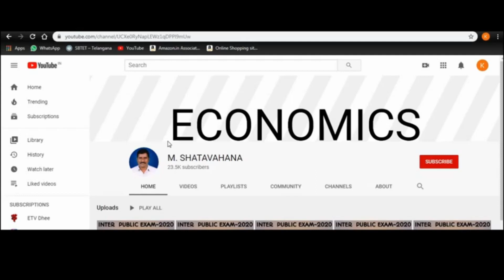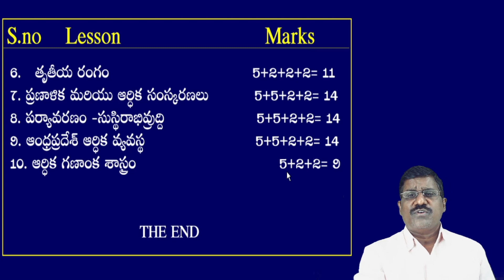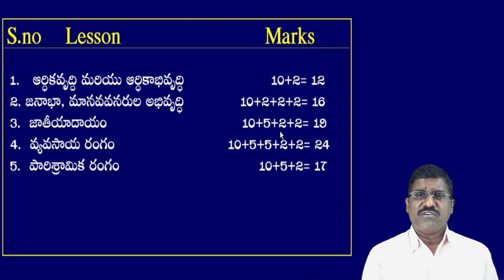AP II TM economics weightage of marks (blue print) shatvahana|| telugu|| Internediate II year